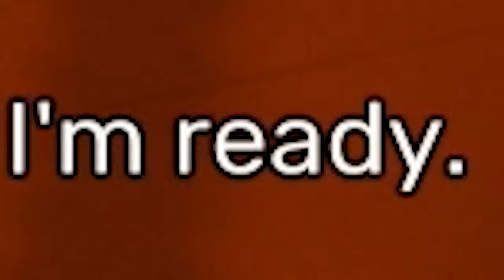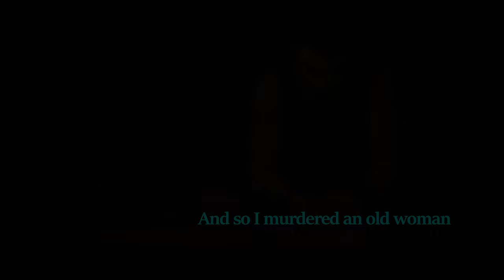Your Mom Calls Me Sifu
I know kung fu...

Sources:
Intro background from the movie Kung Fu Hustle
Discombobulate meme audio from the movie Sherlock Holmes
Fighting pose/nunchuk guy from the channel Donald Bulley
Fajar boss sound effects from "How to Be Emo" from Nigahiga
Master Oogway and Kung Fu Panda green screens from Kung Fu Panda
Bane audio from The Dark Knight Rises
Wait wait wait meme from The Punisher
Pathetic meme from Invincible
Bruce Lee meme from Enter the Dragon
Liu Kang sounds from Mortal Kombat
Scientist screams from Half Life
I know kung fu audio from The Matrix
I do not fear the lies of the Jedi audio from Star Wars Episode 3
Game over screen from Metal Gear Solid
Ora ora ora audio from Jojo's Bizarre Adventure

"Holding out for a hero (dance version)" by Miki Asakura
"At Doom's Gate" from the Doom (2016) game soundtrack
"Ip Man 葉問 Version 2 " - Ip Man Theme Song Rap [Version 2] Epic Trap Beat produced by Ali dynasty
"Take On Me" remix by Neo Audio (original artist a ha)
"Twilight" by GRAVECHILL
"Slasher" by Aim To The Head
"Cruel" by Calexico
"Mortal Kombat Theme (Psytrance Remix)" by Alien ZeD
"Good Death" composed by Jeff Van Dyck from the game Total War: Shogun 2
Symphony No. 25 In G Minor, K. 183, 1st Movement Sir Neville Marriner, Academy of St Martin in the Fields
"Free Bird" by Lynyrd Skynyrd
"Paint it Black (Rolling Stones Cover)" by Sebastian Bohm
"Baby Blue" by Badfinger
Kung Fu Panda: Oogway Ascends | EPIC VERSION (Remastered) by Samuel Kim Music
"Oogway Ascends" from the Kung Fu Panda soundtrack